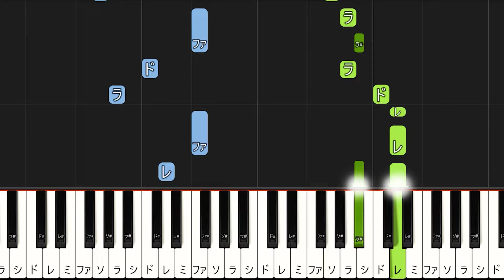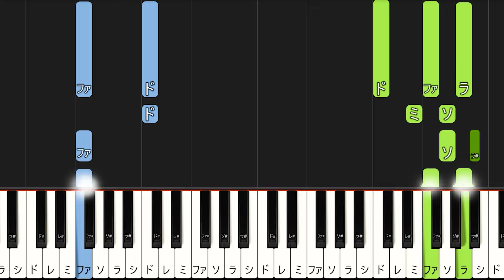【楽譜あり】ありがとうの花/おかあさんといっしょ（ピアノソロ初級～中級・初心者向け）童謡【ピアノアレンジ楽譜】/簡単/ゆっくり演奏付き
〈通常〉
00:00​ イントロ
00:11 ありがとうっていったら～
00:34 ありがとうの花がさくよ～
00:56 ぼくらのゆめは みんなと～
01:19 ありがとうの花がさくよ～
01:40 ありがとうの花がさくよ～
02:07 エンディング
〈ゆっくり〉
02:27​ イントロ
02:42 ありがとうっていったら～
03:18 ありがとうの花がさくよ～
03:52 ぼくらのゆめは みんなと～
04:28 ありがとうの花がさくよ～
05:00 ありがとうの花がさくよ～
05:42 エンディング

【楽曲詳細】
『おかあさんといっしょ』今月の歌 2009年10月
◆歌手：横山だいすけ、三谷たくみ
◆曲名：ありがとうの花